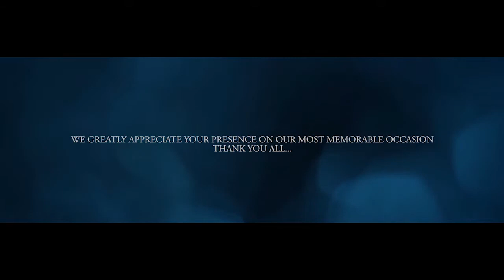WEDDING TRAILER ♥♥ GAYANI+KUSHIL ♥♥ STUDIO PRO EYE